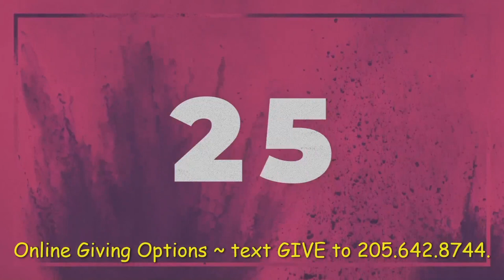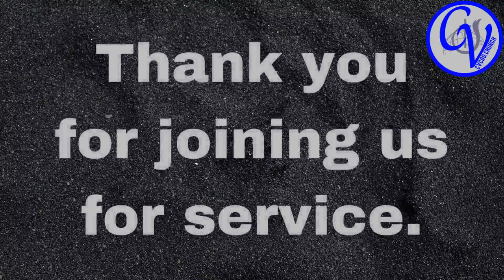Gathered Bible Study (February 28, 2024)